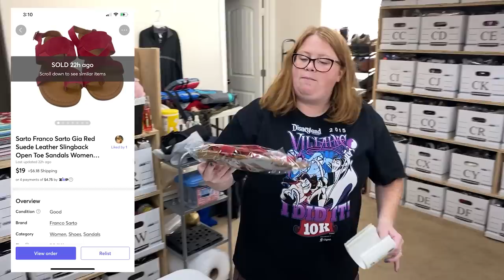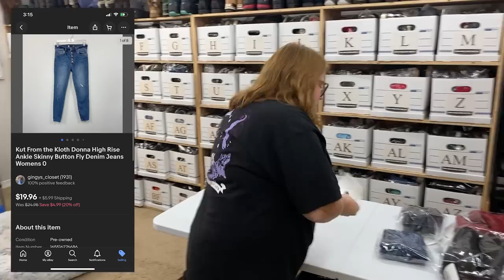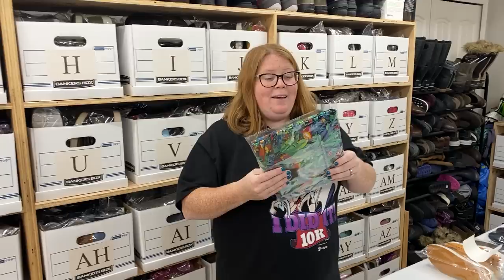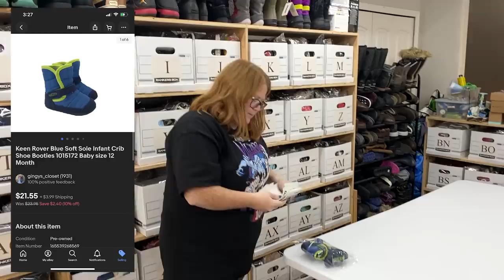We sold some Rothy's, and some other stuff too!